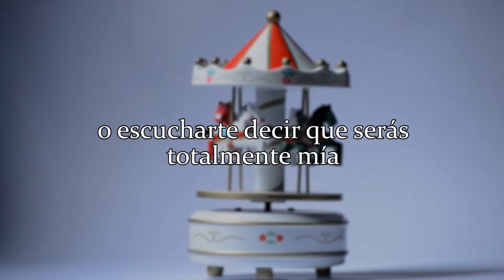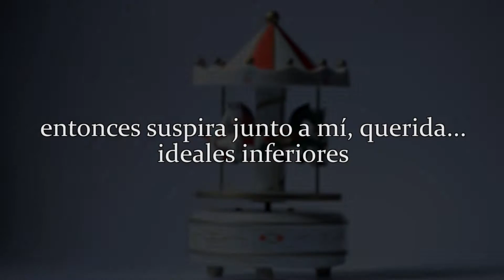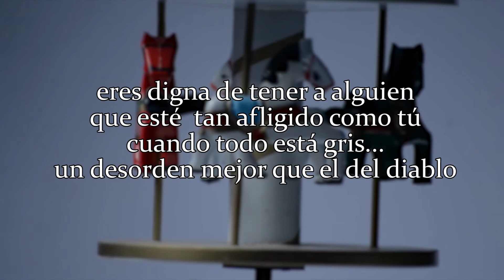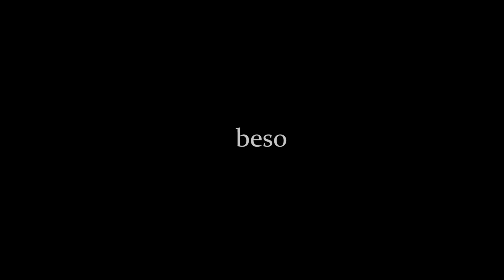Jonathan Bree - Valentine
Album: Sleepwalking (2018)

Lyrics:

Don’t need no precious Valentine
Or hear you will be mine all mine
Just want to know you
And hear you’re cheerless too

Are still lonely and blue

You’re worthy of one just as wrong
Who is as dismal
When all is grey, a disarray
Better the devil

Better the devil

Better the devil

Oooooooooooooooooo
Oooooooooooooooooo

Don’t need a precious Valentine

So sigh entwined with me dear
Lower ideals
I’m the runt you were born to live with
We’ll struggle pitifully along
Together

Better the devil

Better the devil

Better the devil

Better the devil